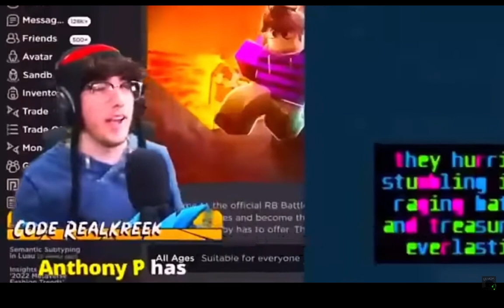Kreekcrft Turns Into Packgod for 54 seconds